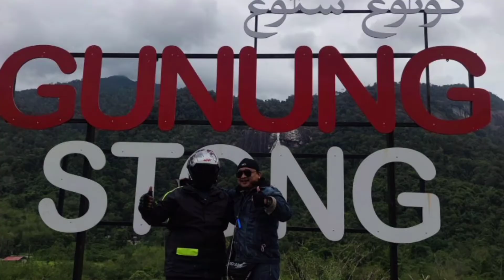Ride to Gunung Stong With Team Sales Online terbaik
Ride bermalam di kaki gunung stong selama 2 hari 1 malam penuh kegembiraan dan suka duka..